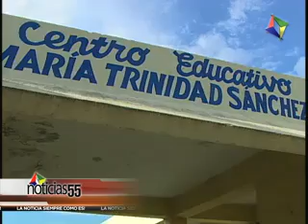Noticias55: Inician trabajos de reparación en escuela de Hayo del Yaque